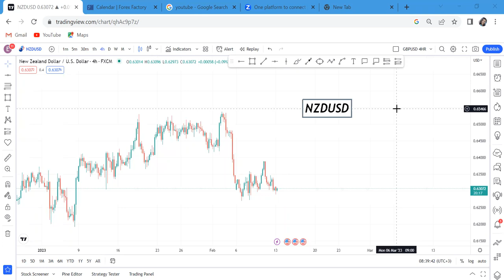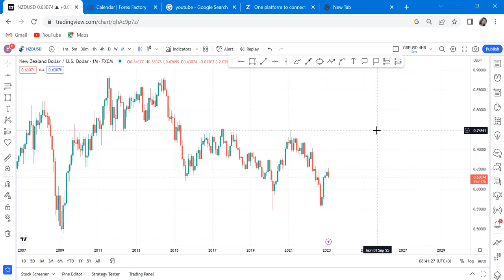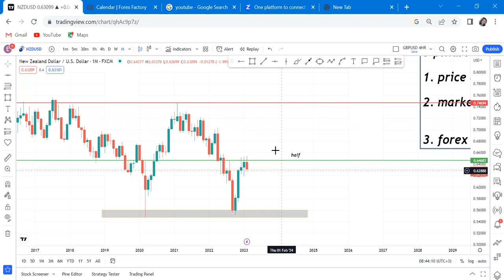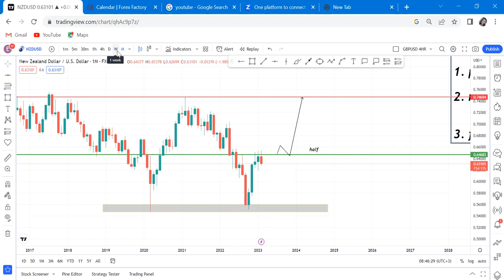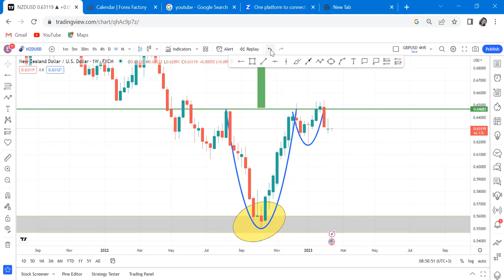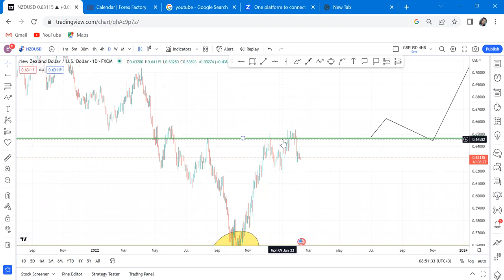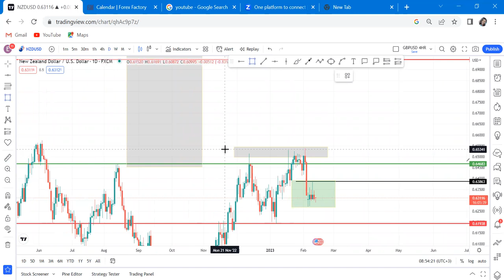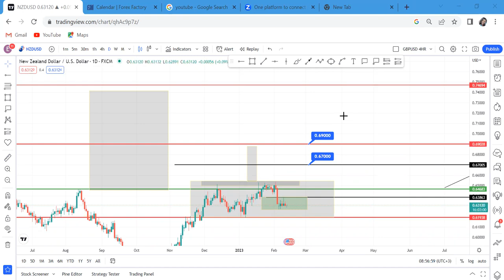How to know best pair to trade every Month. NZDUSD swing trade free signal